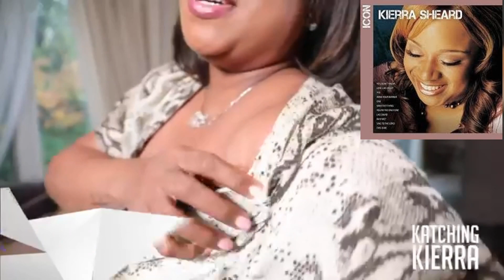Kierra Ki Ki Sheard Faith mic check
By Faith take 1 and take 2
I gotta talk gotta walk by faith
I used to ask my mama how can God be in many places
we playing Spades and I got many faces
 we having another baby that was unexpected
and I think the baby maybe due in May
 or maybe June I don't know don't hate
 make a left at the light and we in Parkway
don't worry about nothing cuz we good they know my face
 accept Him in your heart you don't want to go to hell
 I'm all right with the haters but I'd rather do without it
crank the Chevy boy we bout to get up out of here
 where we at Broward County oh yeah
 I got a meatball footlong sub
 I got a half you better put some oil and vinegar on it can't make it without it
We Jammin Donell Jones song where I Wanna  be
 y'all boys wanna hear another mic check
 my son like to watch Spider-Man
 and you know my daughter like to watch Kim Possible
we got to drive all the way to Palm Beach and they ain't got no gas money we got to forget about them
 the bottom of the map Sunny South Florida is where I am
Sunday morning we be playing 99 Jamz
 people keep telling me I need to cut my hair
 should I listen I thought about it uh heck no
 look me in my face
 I ain't Samson but their strength in my hair
get them Clippers out my face
I only bought a pound of goat meat
I got a half
 but I'ma let you put the curry
 can't make it without it
 cuz when you cook a meal
 whoa ooh ooh ooh
I'm in Hebrews chapter 11 verse 1 it say
 now Faith is the substance of things hoped for the evidence of things unseen
 I make a lot of music to the Lord on my off days
 that's where I am though I may not be pleased
but I'mma keep singing Him Praises because He blesses me diligently
we all out the door grilling
 then you got to put the special sauce on top of the meat
 cuz you can't make it without it

TAKE 2
I got to talk gotta walk by faith
  I need some Tylenol my head hurts can you keep the noise down please
but I'ma keep singing Him Praises because He blesses me diligently
I want the spicy Italian lettuce tomatoes jalapeno salt and  pepper oil and vinegar

Kierra Sheard is my favorite singer ever most beautiful voice ever